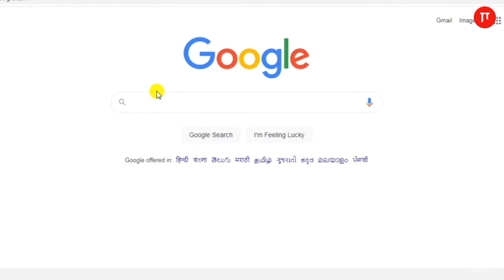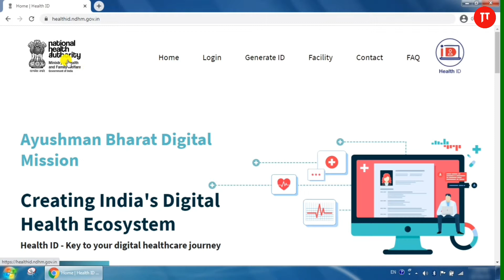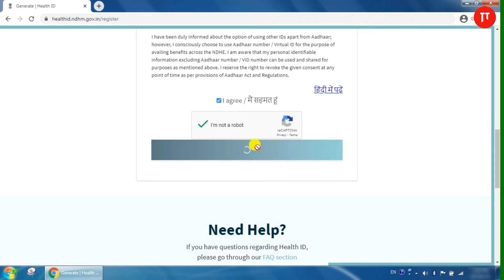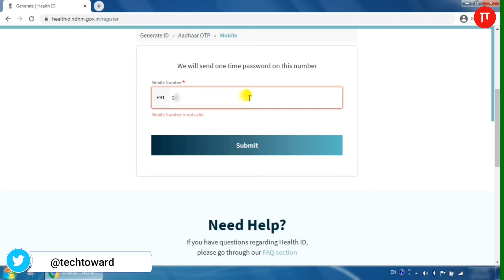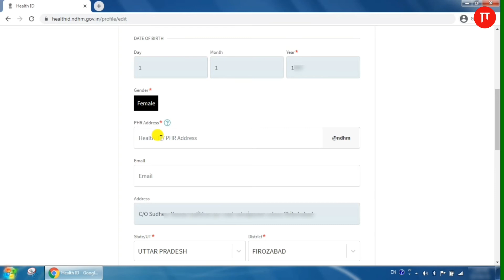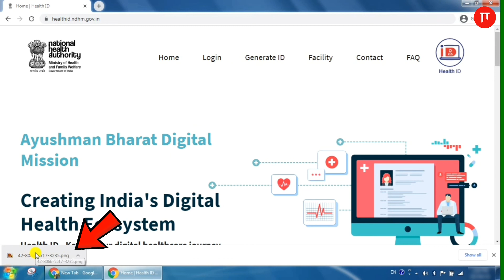Helth Id Card kaise Banaye 2021 | How To Make Digital Health Mission Card Online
Helth Id Card kaise Banaye 2021 | How To Make Digital Health Card Online | Digital Health Card kaise banaye 2021 | Tech Toward

पीएम नरेंद्र मोदी ने आयुष्मान भारत डिजिटल मिशन की शुरुआत अब पूरे देश में कर दी है। इसके तहत हर नागरिक के पास हेल्थ आईडी होगी। अगर आप अभी चाहते हैं तो घर बैठे अपनी हेल्थ आईडी जेनरेट कर सकते हैं, वह भी बिल्कुल मुफ्त। बता दें यह कार्ड पूरी तरह से डिजिटल है,
जो देखने में आधार कार्ड की तरह ही है। इस कार्ड पर आपको एक नंबर मिलेगा, जैसा नंबर आधार में होता है। योजना की घोषणा होते ही गूगल प्ले स्टोर पर NDHM हेल्थ रिकॉर्ड (पीएचआर ऐप्लीकेशन) उपलब्ध हो गया है उसे भी आप डाउनलोड कर सकते हैं।
अगर आप को वीडियो अच्छी लगे तो LIKE जरूर करें।